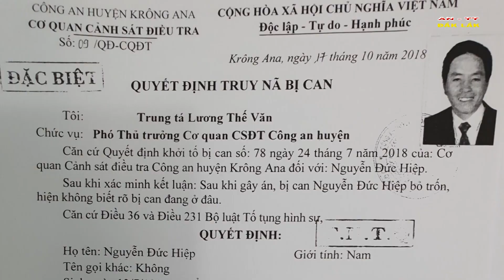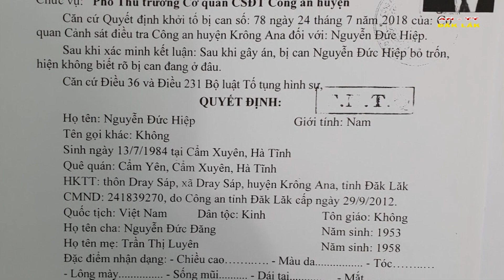Bắt tên côn đồ chém bạn nhậu sau hơn 2 năm lẫn trốn